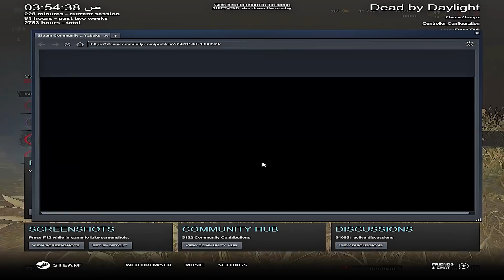ديد باي داي لايت| Dead by Daylight| حلف علي يمين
Once Upon A Toxic No0b3
Most unbelievable solo-q game yet | Dead by Daylight
I LOVE THIS PERK COMBO